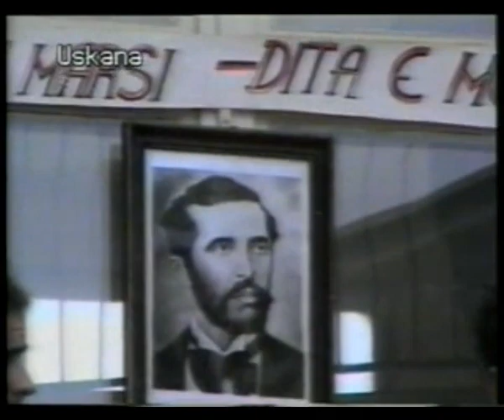NGA ARKIVI I TV USKANA - 7 MARSI NË SHKOLLËN FILLORE FAIK KONICA - VITI 1996